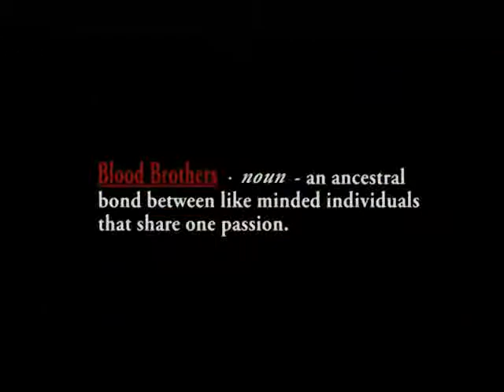Greg Sims Show